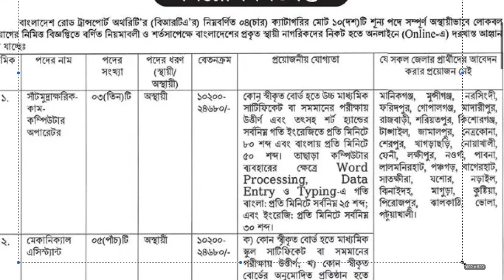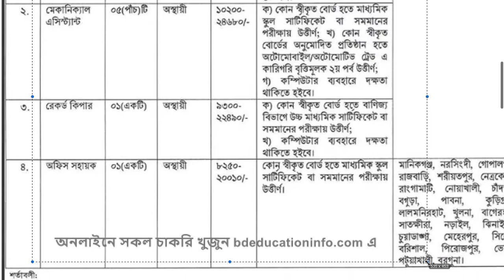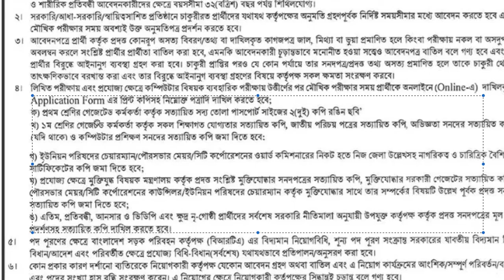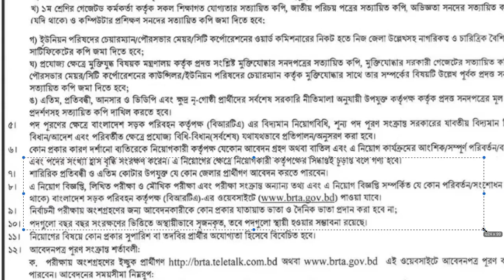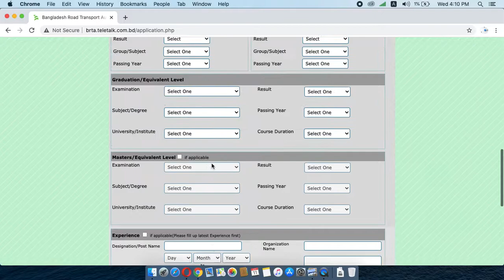BRTA Job Circular 2020